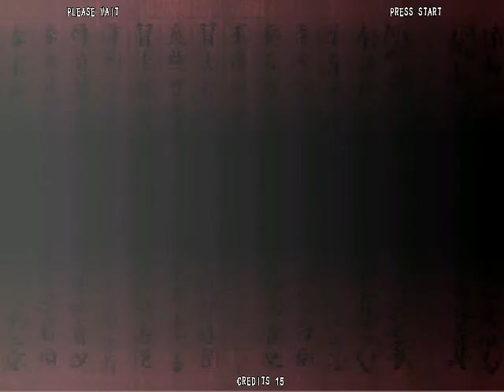the raging shogun vs samurai shodowns cheap bossess